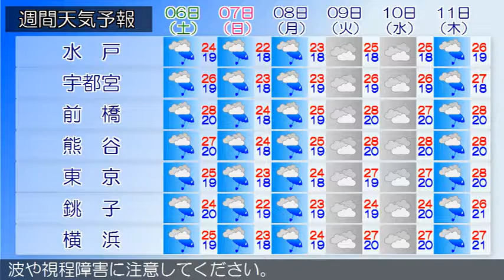2019/07/04 関東地方の天気予報 昼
東京地方、伊豆諸島では強風や高波に、東京都では竜巻などの激しい突風や急な強い雨、落雷に、伊豆諸島では濃霧による視程障害に注意してください。梅雨前線が、東シナ海から西日本を通って東日本にのびています。東京地方は、おおむね雨となっています。４日は、東日本に停滞する前線の影響で雨となり、夕方まで雷を伴って激しく降る所があるでしょう。夜は曇りとなる見込みです。伊豆諸島でも、雷を伴い激しく降る所があるでしょう。５日は、前線が伊豆諸島付近に停滞するため曇りで、夜は気圧の谷の接近により雨が降る見込みです。伊豆諸島では、雷を伴い激しく降る所があるでしょう。関東甲信地方は、おおむね雨となっています。４日は、東日本に停滞する前線の影響で雨となり、雷を伴って激しく降る所があるでしょう。午後は次第に曇りとなる見込みです。５日は、前線が伊豆諸島付近に停滞するため曇りで、夜は気圧の谷の接近により雨が降る見込みです。関東地方と伊豆諸島の海上では、４日から５日にかけて波が高いでしょう。５日はうねりを伴う見込みです。また、所々で霧が発生しています。船舶は、高波や視程障害に注意してください。